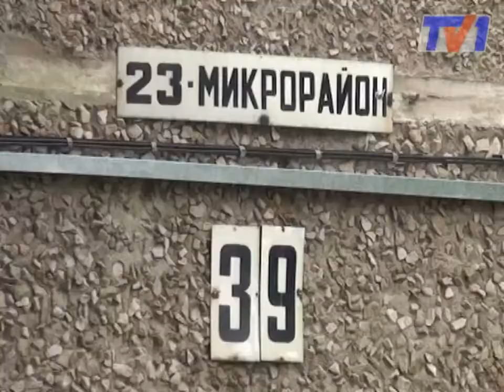"Грязевые процедуры" в Пришахтинске.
В 23 микрорайоне во дворе дома № 39а уже который год подряд оптом закупают резиновые сапоги, чтобы в чистом виде добраться до работы и школы. Без них пройти невозможно, дороги перед подъездами уже давно не ремонтируются, ямы наполняются водой, после чего та топит подъезды.